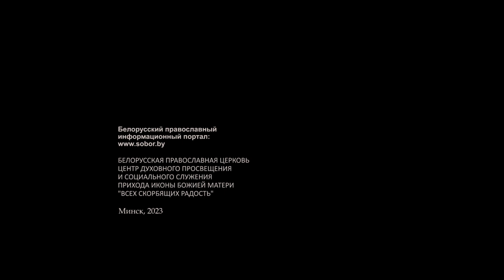Хождение по водам.06.08.23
Проповедь клирика минского прихода храма иконы Божией Матери «Всех скорбящих Радость» протоиерея Александра Пронина, воскресенье. Неделя 9-я по Пятидесятнице.